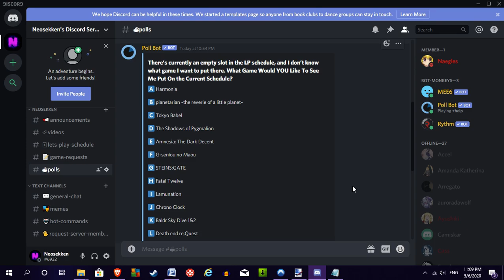Announcement: I Would Like Your Input on a Future LP I Plan To Do Soon!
So I've got an empty slot in the current LP schedule, and I want your guys' input on what game you'd like to see me put on there! To that end I've made a poll you guys can vote on, located on the Neosekken Discord Server! The poll will stay open until Wednesday, May 13th. If there's anything on the poll you'd like to see covered on the schedule, then feel free to hop on the DIscord server real quick and cast your vote!

LINKS:

(Discord) - Want to stay up-to-date on ALL the latest announcements on Neosekken's YouTube and BitChute channels while also having an additional, convenient messaging service to get in touch with him, put in requests for games you want to see him cover in future Let's Plays, as well as find other cool people to discuss his Let's Plays with? Then consider using Neosekken's Discord Server to do all these things as well as have access to other cool features! If you like what you see here, you can ask to become a member of the server!